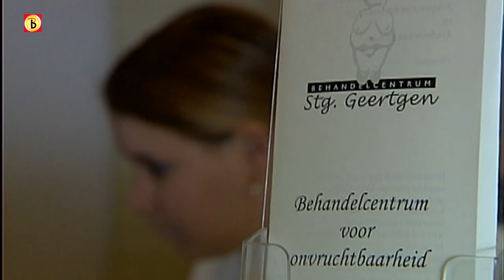Zaad neonazi welkom in Elsendorp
Vruchtbaarheidskliniek Geertgen in Elsendorp heeft een spermadonor beloofd zijn zaad alleen te gebruiken bij blanke vrouwen. De donor, neonazi Patrick de Bruin, had daar om gevraagd. Directeur Henk Ruis reageerde dinsdag bij Omroep Brabant laconiek op de commotie.